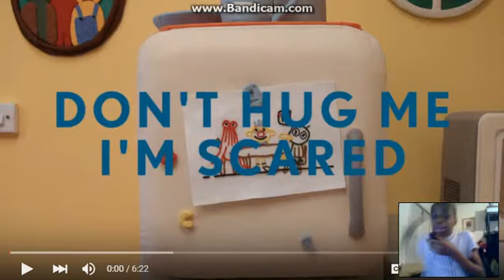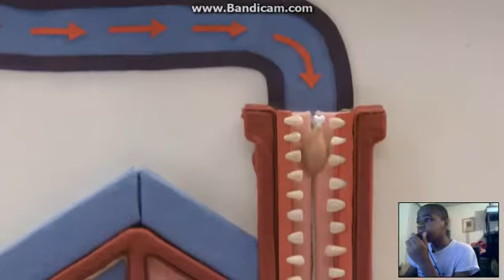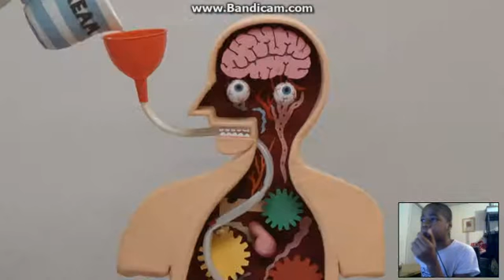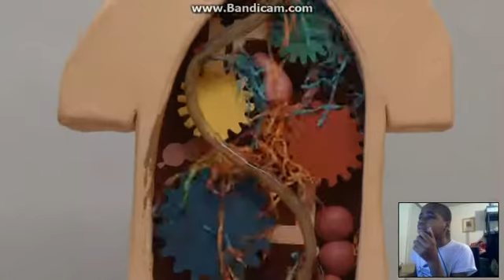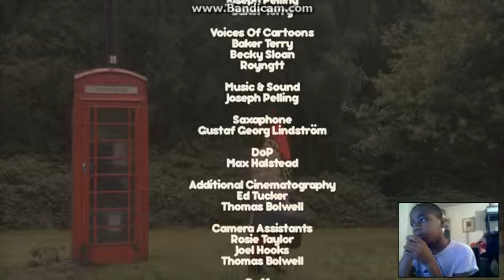dont hug me im scared 5 reaction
this is discosting